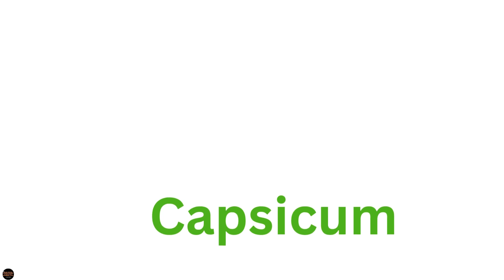Let's Learn Vegetables Name| Vegetables names in English| Learn with an interesting visuals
Let's Learn Vegetables name with their pictures. This is learning based video.